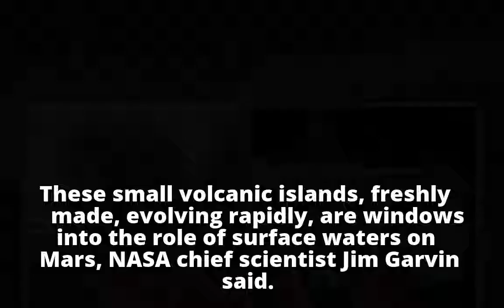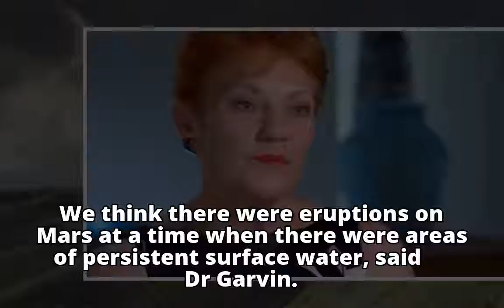NASA revises volcanic island's timespan from six months to 30 years